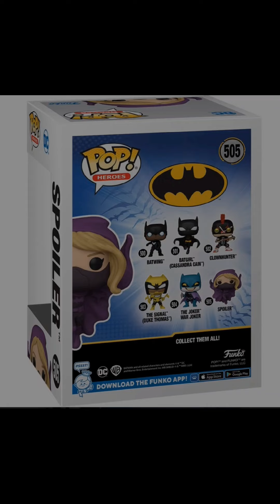Batman War Zone Joker War Joker/Batgirl/Spoiler/Batwing/The Signal/Clownhunter Funko Pop! Figures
Batman War Zone The Joker War Joker Funko Pop! Vinyl Figure #504:

Spread your wings and gather your Batman heroes. The Joker is looking to invade your Batman War Zone set and prepared to cause destruction. This Batman War Zone The Joker War Joker Funko Pop! Vinyl Figure #504 measures approximately 3 3/4-inches tall and comes packaged in a window display box. Unite all the members of a formidable DC Super Hero team to take on this menacing villain, and add The Joker to your Funko Pop! collection!

Batman War Zone Batgirl (Cassandra Cain) Funko Pop! Vinyl Figure #501:

Spread your wings and welcome a new member to the Batman Family. Batgirl, also known as Cassandra Cain, emerges from the shadows of Gotham City to serve as a vigilante of justice in your Batman War Zone set! Ready for action, she features her masked and caped suit. This Batman War Zone Batgirl (Cassandra Cain) Funko Pop! Vinyl Figure #501 measures approximately 4 1/2-inches tall and comes packaged in a window display box. Team up with Batgirl for your next duel and add her to your Funko Pop! collection!

Batman War Zone Spoiler Funko Pop! Vinyl Figure #505:

Spread your wings and welcome a new member to the Batman Family. Spoiler, also known as Stephanie Brown, emerges from the shadows of Gotham City to bring criminals to justice in your Batman War Zone set. Featuring her masked suit, Spoiler is ready for action. This Batman War Zone Spoiler Funko Pop! Vinyl Figure #505 measures approximately 4 1/2-inches tall and comes packaged in a window display box. Team up with Spoiler for your next duel and add her to your Funko Pop! collection!

Batman War Zone Batwing Funko Pop! Vinyl Figure #500:

Spread your wings and welcome a new member to the Batman Family. Batwing emerges from the shadows of Gotham City to serve as a vigilante of justice in your Batman War Zone set! Featuring his highly detailed super suit, Batwing is ready for action. This Batman War Zone Batwing Funko Pop! Vinyl Figure #500 measures approximately 4-inches tall and comes packaged in a window display box. Team up with Batwing for your next duel and add him to your Funko Pop! collection!

Batman War Zone The Signal (Duke Thomas) Funko Pop! Vinyl Figure #503:

Spread your wings and welcome a new member to the Batman Family. The Signal, also known as Duke Thomas, emerged from the shadows of Gotham City to serve as a vigilante of justice in your Batman War Zone set. Featuring his super suit, he's ready to protect his city in the daytime. This Batman War Zone The Signal (Duke Thomas) Funko Pop! Vinyl Figure #503 measures approximately 4-inches tall and comes packaged in a window display box. Team up with The Signal for your next duel and add him to your Funko Pop! collection!

Batman War Zone Clownhunter Funko Pop! Vinyl Figure #502:

Spread your wings and welcome a new member to your Batman set. Clownhunter is ready to serve as a vigilante of justice as he seeks his revenge on The Joker. This Batman War Zone Clownhunter Funko Pop! Vinyl Figure #502 measures approximately 4 1/2-inches tall and comes packaged in a window display box. Team up with Clownhunter for your next duel and add him to your Funko Pop! collection!

*Each figure sold separately.